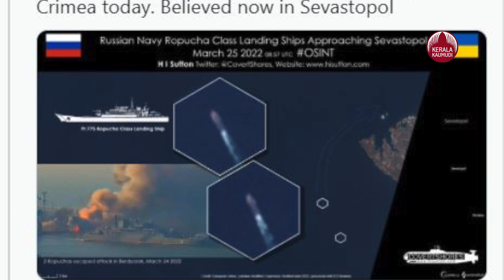ഷോര്‍ട്ട് റേഞ്ച് ബാലിസ്റ്റിക് മിസൈല്‍ യുക്രൈന്‍ പ്രയോഗിച്ചു, റഷ്യന്‍ യുദ്ധക്കപ്പല്‍ ചിന്നി ചിതറി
റഷ്യന്‍ നാവികസേനയുടെ യുദ്ധക്കപ്പല്‍ യുക്രയ്നില്‍ പൊട്ടിത്തെറിക്കുന്നതിന്റെ ചിത്രങ്ങള്‍ പുറത്ത്. റഷ്യ പിടിച്ചെടുത്ത യുക്രെയ്ന്‍ തുറമുഖമായ ബെര്‍ഡിയന്‍സ്‌കില്‍ നങ്കൂരമിട്ടിരുന്ന റഷ്യന്‍ നാവികസേനയുടെ യുദ്ധക്കപ്പല്‍ തകര്‍ത്തതായാണ് സാറ്റലൈറ്റ് ചിത്രങ്ങളില്‍ കാണുന്നത്. കഴിഞ്ഞ ദിവസങ്ങളില്‍ ഈ തുറമുഖത്ത് ഒന്നിലധികം സ്‌ഫോടനങ്ങളും വന്‍ തീപിടുത്തവും ഉണ്ടായതായും റിപ്പോര്‍ട്ടുകളുണ്ട്.
പ്രോജ്ര്രക് 1171 അലിഗേറ്റര്‍ ക്ലാസ് ലാന്‍ഡിങ് കപ്പലായ ഓര്‍സ്‌കിന് എന്താണ് സംഭവിച്ചതെന്ന് ഇപ്പോഴും വ്യക്തമല്ല. എന്നാല്‍, ലഭ്യമായ റിപ്പോര്‍ട്ടുകള്‍ പ്രകാരം യുക്രെയ്നിയന്‍ സൈന്യം ടോച്ച്കയു ഷോര്‍ട്ട് റേഞ്ച് ബാലിസ്റ്റിക് മിസൈല്‍ ഉപയോഗിച്ച് തകര്‍ത്തു എന്നാണ് അറിയുന്നത്.
വാണിജ്യ സാറ്റലൈറ്റ് ഇമേജറി പ്രൊവൈഡര്‍ മാക്സര്‍ ടെക്‌നോളജീസ് ആണ് ചിത്രങ്ങള്‍ പുറത്തുവിട്ടത്. സ്വതന്ത്ര ഓപ്പണ്‍ സോഴ്സ് ഇന്റലിജന്‍സ് അനലിസ്റ്റായ @റലേൃലളെമ ഇത് ട്വീറ്റ് ചെയ്തിട്ടുമുണ്ട്. ബെര്‍ഡിയാന്‍സ്‌ക് തുറമുഖത്ത് എന്താണ് സംഭവിച്ചതെന്ന് വ്യക്തമല്ല. കഴിഞ്ഞ ആഴ്ച തന്നെ ഈ കപ്പല്‍ ബെര്‍ഡിയന്‍സ്‌കില്‍ എത്തിയിരുന്നു. ബിടിആര്‍82എ വീല്‍ഡ് കവചിത വാഹനങ്ങള്‍ ഉള്‍പ്പെടെയുള്ള ചരക്കുകള്‍ ഇവിടെ ഇറക്കി. തെക്കുകിഴക്കന്‍ യുക്രെയ്നില്‍ ആക്രമണം നടത്താന്‍ റഷ്യക്ക് ഈ തുറമുഖം ഉപയോഗപ്പെടുത്തണം. പ്രത്യേകിച്ച് പടിഞ്ഞാറന്‍ റഷ്യയ്ക്കും അധിനിവേശ ക്രിമിയയ്ക്കും ഇടയില്‍ ഒരു നിര്‍ണായക പാത സുരക്ഷിതമാക്കാന്‍ സഹായിക്കുന്ന തുറമുഖ നഗരമായ മരിയുപോളിനെ പൂര്‍ണമായും പിടിച്ചെടുക്കാനുള്ള നീക്കമാണ് റഷ്യ നടത്തുന്നത്.ടോച്ച്കയു ഷോര്‍ട്ട് റേഞ്ച് ബാലിസ്റ്റിക് മിസൈലുകള്‍ ഉപയോഗിച്ച് കപ്പലിനും ചുറ്റുമുള്ള അടിസ്ഥാന സൗകര്യങ്ങള്‍ക്കും യുക്രെയ്നിയന്‍ സേന കേടുപാടുകള്‍ വരുത്തിയിട്ടുണ്ടോ എന്നത് സംബന്ധിച്ച് ചിത്രങ്ങളില്‍ വ്യക്തമല്ല. മിസൈല്‍ കപ്പലില്‍ പതിച്ചിരിക്കാനും സാധ്യതയുണ്ട്. എന്നാല്‍ ടോച്ച്കയു ആണ് വീണതെങ്കില്‍ കപ്പല്‍ പൂര്‍ണമായും തകരുമായിരുന്നു എന്നും വിദഗ്ധര്‍ പറയുന്നു.